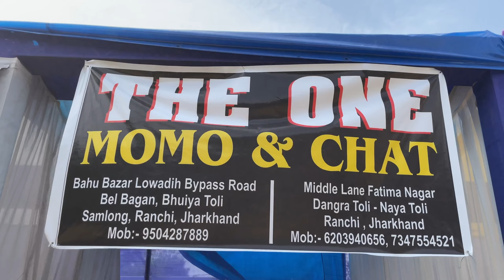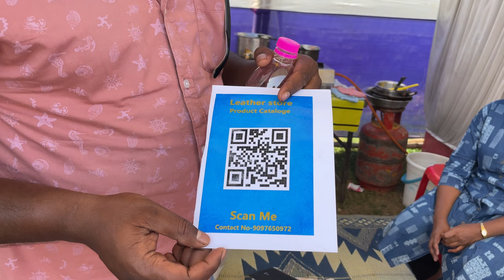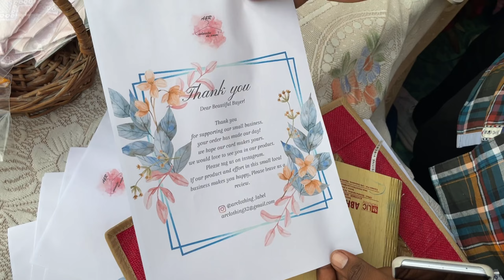Crazy night at --- SUMMERSAULT 2022 /Vlog#6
all rights are reserved of this video
in this video i have shown traditional foods and items .. the program was held at Adan vatika and the songs were played by various artists
one of them was "Alvin Rozario"  in his concert all of us enjoyed very much ..